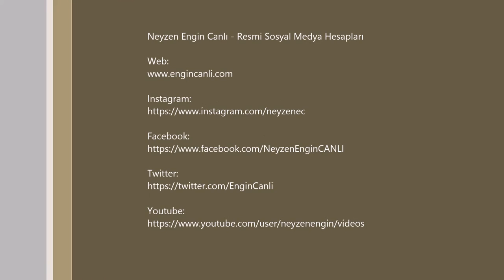Ney Etütleri - Etüt 002 | Neyzen Engin Canlı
Ney Etütleri | NEC
Neyde 2. Devre Seslerde Üçlü Aralık Çalışması.
"Etüt 002" notası için aşağıdaki linkte tıklayınız.